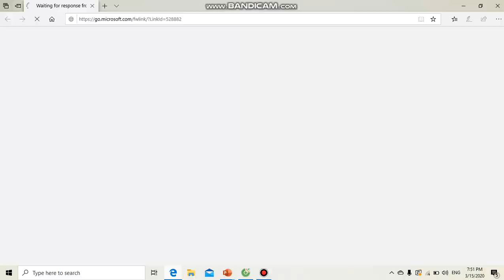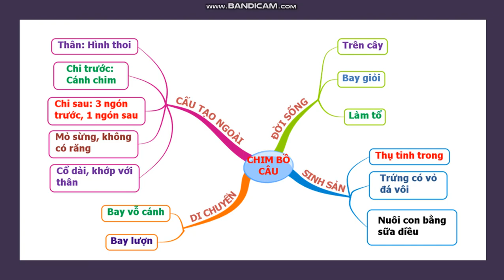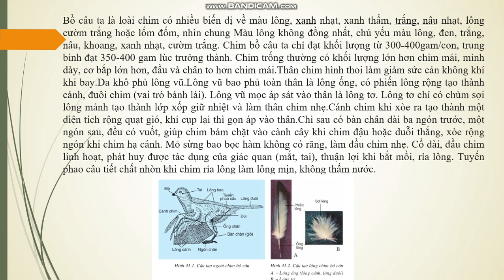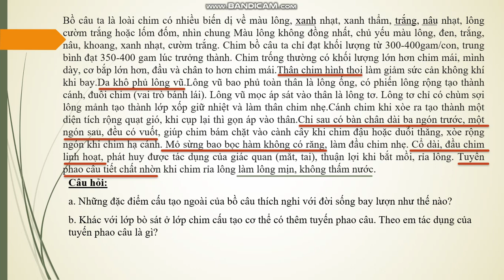sinh học 7 chim bồ câu